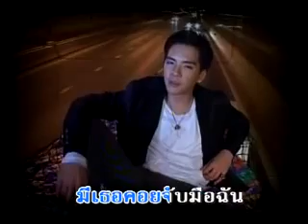Song thai sad new 2016(17)